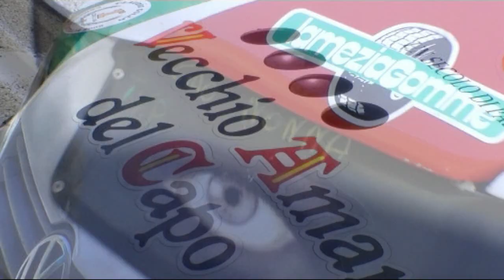COPPA NISSENA 2017 CLAUDIO GULLO VW POLO KIT